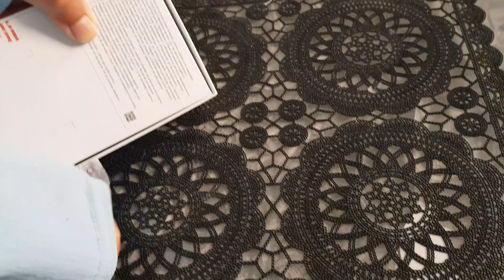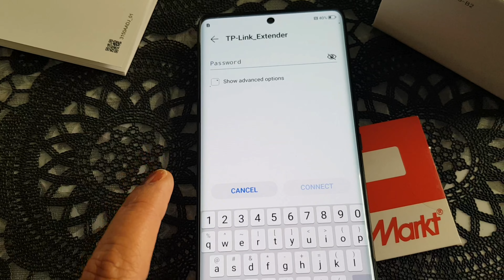Ya sab bhi hota hy /Germany ki desi life/@europekyerangmerysang16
Ya sab bhi hota hy /Germany ki desi life/europe kye rang mery sang